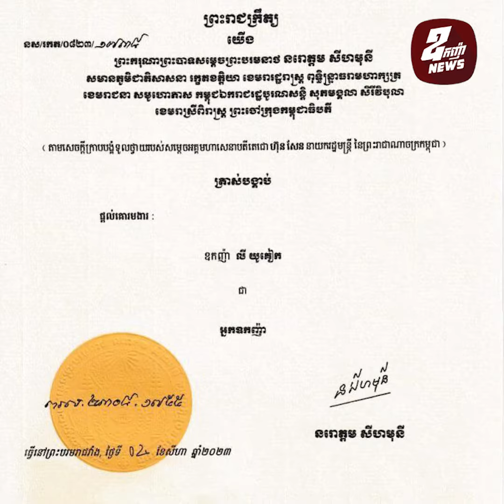ឧកញ៉ា លី យូគៀក ទទួលបានគោរមងារ «អ្នកឧកញ៉ា» ពីព្រះមហាក្សត្រ